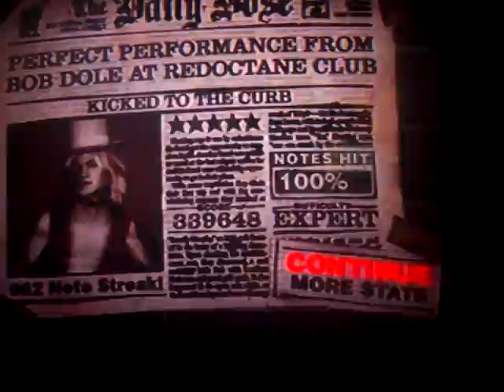Kicked to the Curb 100% FC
This has been a long time coming but it wasn't really hard...got it on my first try not counting a random miss (and subsequent restart) about 20 seconds into the song.  Don't really know why that solo always tripped me up before.

I'm 9/10 with the on-disc GH2 360 exclusives now.  I was 7/10 for a VERY long time, but I finally got this and the other one I was missing besides The Trooper, which is obviously the hardest one.  I really should have it though...I choked it a REALLY long time ago.  I could pretty much get it anytime, I just don't feel like grinding it right now.

Next thing I'll do is probably the DLC side of this, on which I'm 21/24 and missing 2 that shouldn't be too crazy, namely Bark at the Moon (annoying to practice because the solo is one big section and the only hard part is right at the end of it) and Bury the Hatchet (it's just consistency, and if I recall correctly it's a really fun song anyway).  Detonation is obviously still too hard, but I know I can get the other two.  They're probably both easier (or at least less annoying) than The Trooper anyway.

By the way, this is on a PS2 custom disc because I don't own a 360.  Obviously this makes the score invalid for submission on ScoreHero but I don't care about that anyway.  The FC itself is exactly the same as it would be on 360 (same engine).